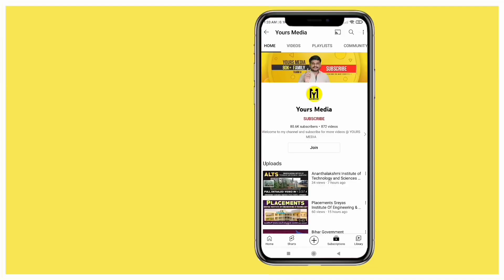Autonomous Colleges List In AP | Under JNTU Kakinada University | Andhra Pradesh | Yours Media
𝐒𝐜𝐫𝐨𝐥𝐥 𝐃𝐨𝐰𝐧 & 𝐂𝐡𝐞𝐜𝐤 𝐎𝐮𝐭 𝐒𝐨𝐦𝐞 𝐎𝐭𝐡𝐞𝐫 𝐔𝐬𝐞𝐟𝐮𝐥 𝐕𝐢𝐝𝐞𝐨𝐬